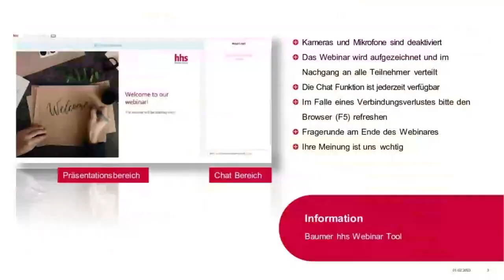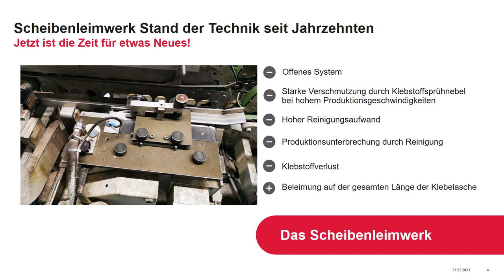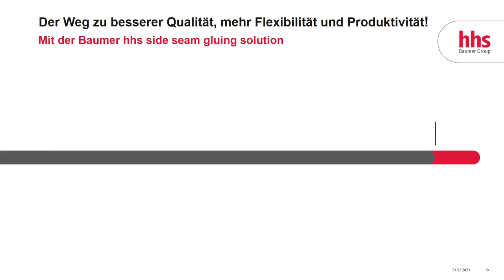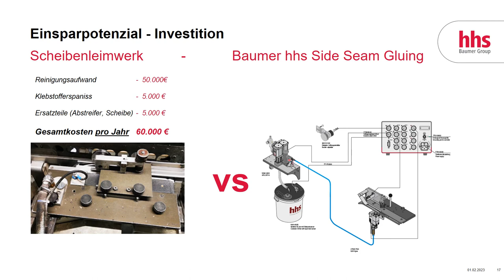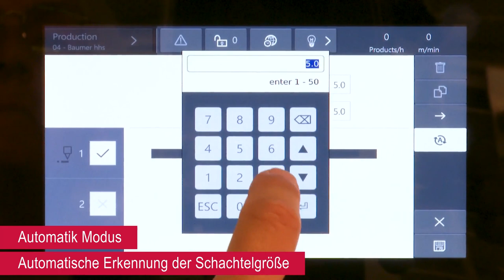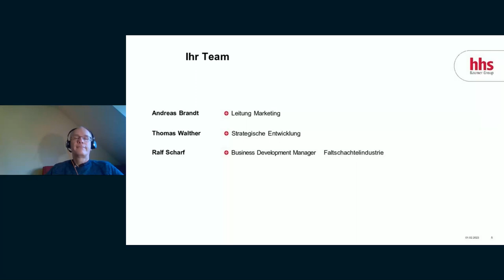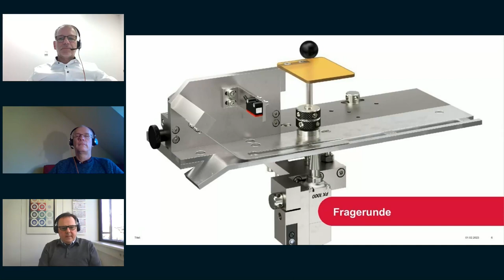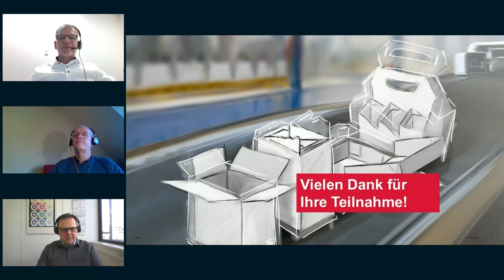Baumer hhs Dialogue | Side Seam Gluing Solution (DE)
Erfahren Sie, wie Sie Scheibenleimwerke ersetzen können und mit neuester Technologie Ihre Produktion optimieren.

Kontaktloser Klebstoffauftrag für die Verklebung der Längsnaht.

Das erwartet Sie:
- Wirtschaftliche Vorteile durch maximale Verfügbarkeit der Faltschachtel-Klebemaschine
- Einsparung von Klebstoffen
- Entfall von aufwändigen Reinigungsarbeiten
- Nachhaltige Produktion

Und das alles bei einem extrem kurzen ROI.

About us:
Baumer hhs is based in Krefeld and your worldwide partner for reliable and innovative systems for adhesive application and quality control. Our trained sales staff and technicians can support you in every aspect of production. The hhs solution-center in Krefeld offers assistance regarding new applications and consulting on the selection of adhesives.